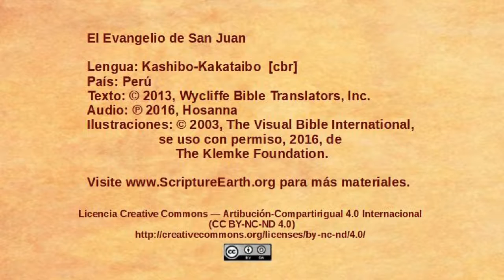Kashibo-Kakataibo – John 7:1-24 - Jewish leaders want to kill Jesus [cbr]